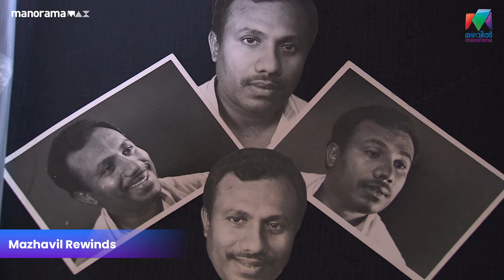ആ കിട്ടിയ അടിയെല്ലാം നല്ല ഉഗ്രൻ അടി ആയിരുന്നു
Katha Ithuvare | EPI 71   | Bhadran